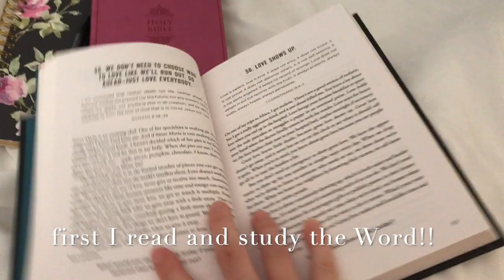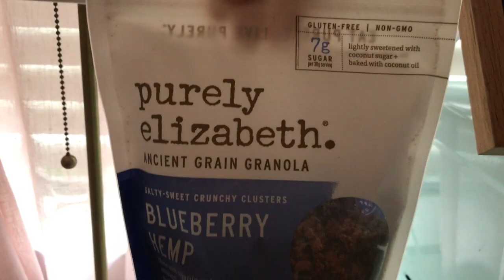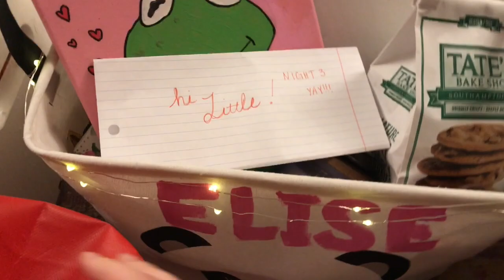DAY IN MY LIFE | rollins college music major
hey y'all!! welcome to my channel!  this video is all about a day in my life as a music major!! i'm studying vocal performance at rollins college in orlando, florida & i just love it here! thanks so much for tuning in & I hope you enjoy the video!! :) all are welcome here!

CAMERA USED//
iPhone 8+

thank you for tuning in! see you soon!

prayers and love,
elise